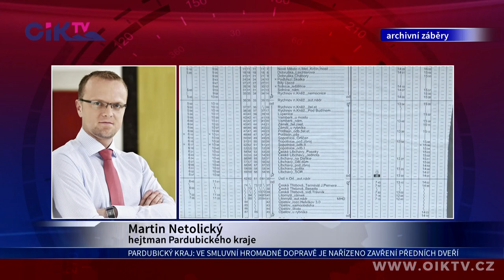Pardubický kraj: Ve smluvní hromadné dopravě kraje je nařízeno zavření předních dveří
Hejtman Pardubického kraje Martin Netolický vydal v souvislosti s nouzovým stavem, ve kterém se nachází naše republika kvůli Koronaviru COVID-19 opatření týkající se hromadné autobusové dopravy.